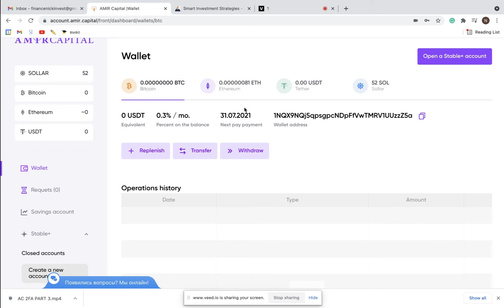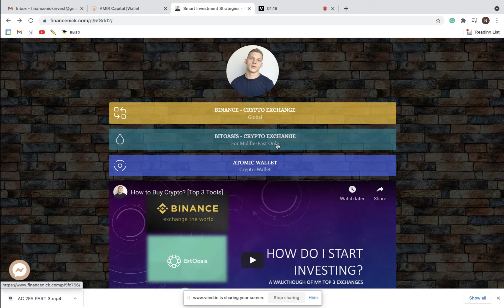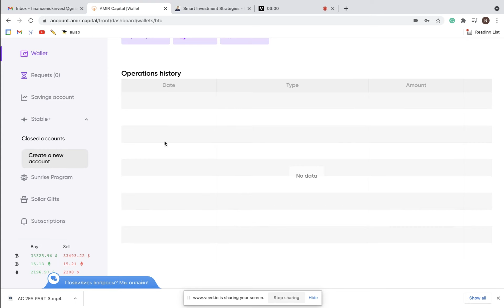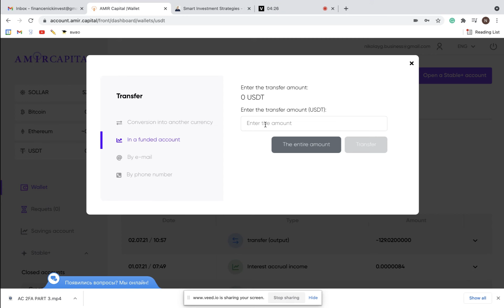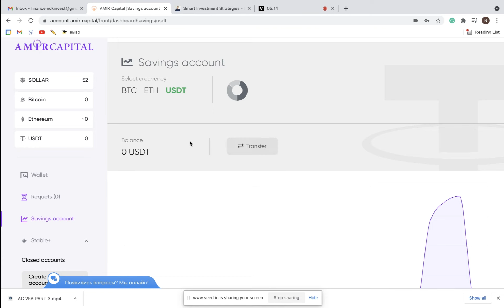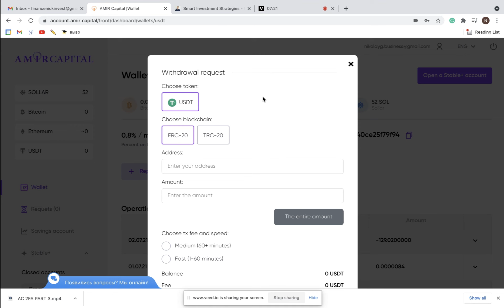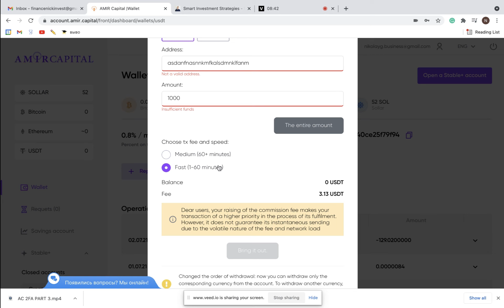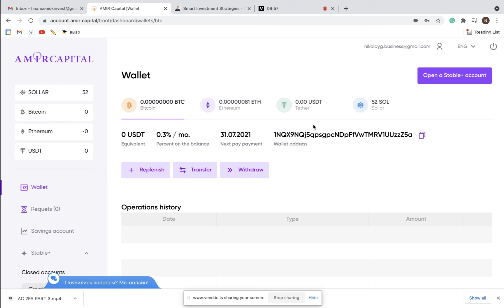AMIR CAPITAL REGISTRATION | WALLETS AND SAVINGS ACCOUNT | PART 4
HOW TO REGISTER ON AMIR CAPITAL PART 4

Please follow all the videos through to understand how to best maximize your results and get verified.

If you need help with registering, I will gladly help you through the process via Zoom!